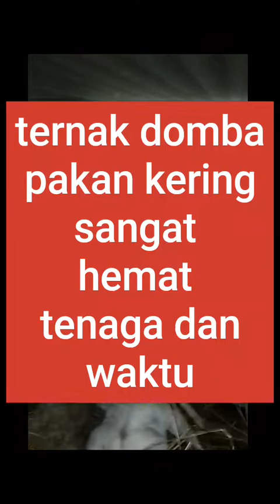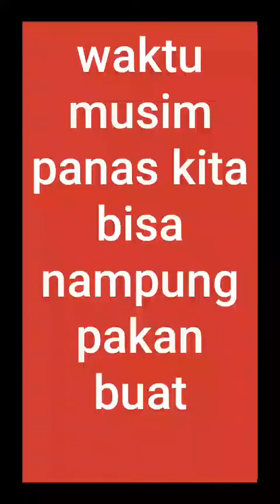cara paling gampang ternak domba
cara termudah ternak domba sangat gampang dan ringan dengan sistem pakan kering jadi stok pakan bisa diatur sesuai kebutuhan.